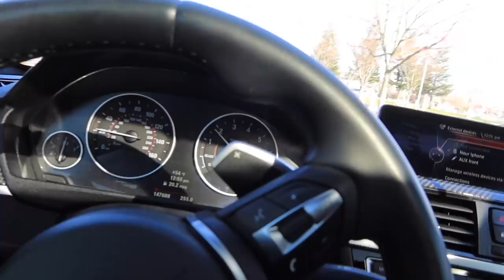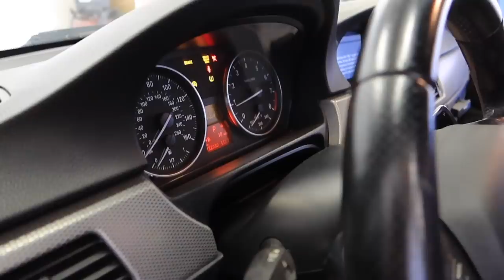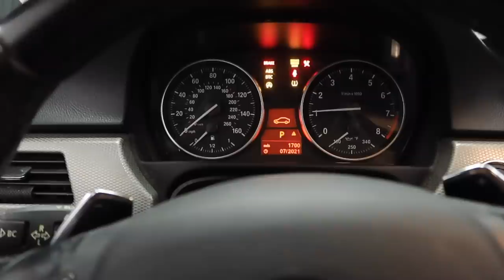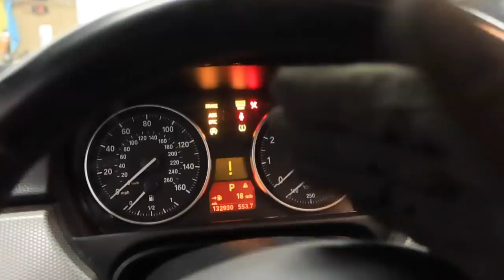Rebuilding a Salvaged 2011 BMW E92 M-Sport! (Part.2)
I know we couldn't do as much in this video, waiting on some things to come in and getting a big project together! Part 3 is gonna be insane!